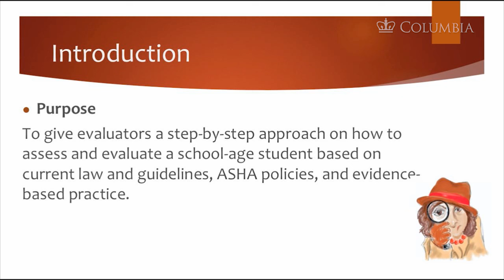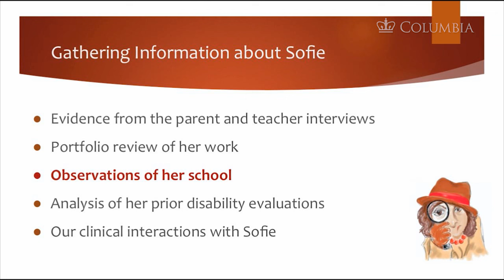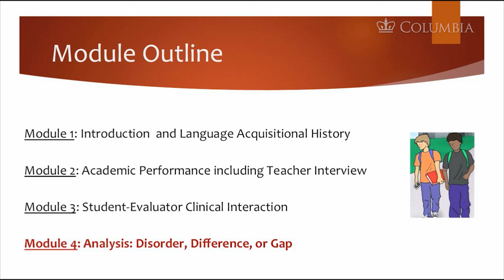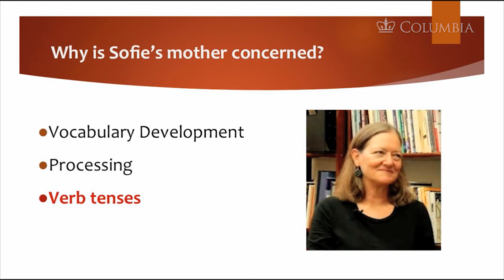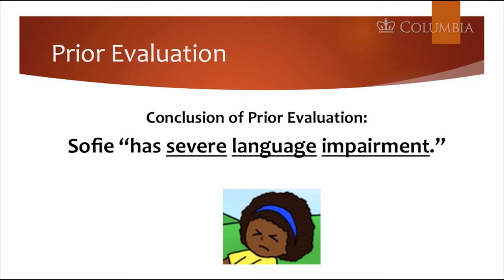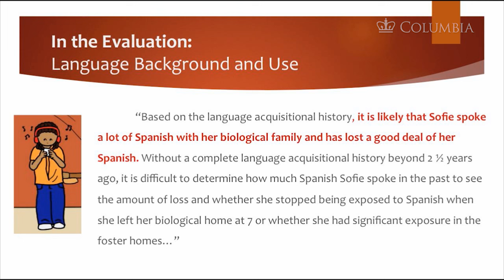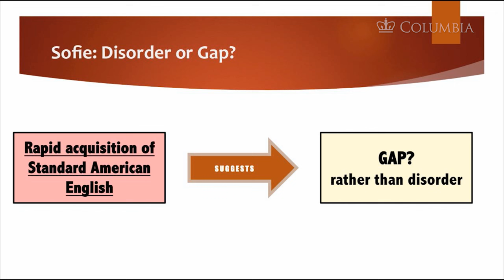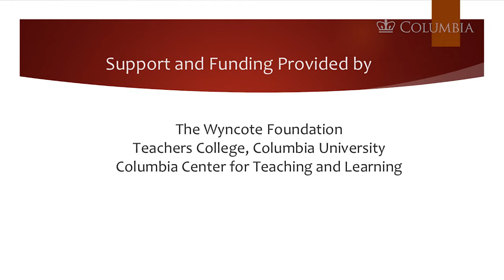DDoG Module 1: Language Acquisitional History, Family History, and Educational Background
Disorder, Difference, or Gap? A School-Age Disability Evaluation

Module 1: Introduction, Language and Dialect Acquisitional History, Family History, and Educational Background

Cate introduces the module series, explaining the evidence an evaluator needs to distinguish a true disorder from a language difference or academic gaps resulting from a lack of adequate educational instruction.

In this module, Cate introduces us to a 13-year-old girl named Sofie, who was previously labeled as “severely language impaired.”  She discusses this child’s previous evaluation and explains the importance of considering this child’s family situation, language acquisitional history and educational background in her evaluation process. We meet and hear directly from Sofie in this module, as Cate begins acquiring and analyzing data to determine whether Sofie has a true disorder, a language difference, or academic gaps.

English subtitles are available by pressing the "CC" button on the video above.